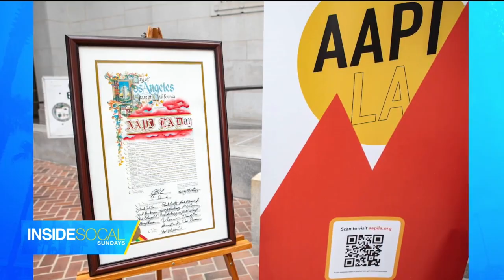Inside SoCal: 5/8 wrap-up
Celebrating AAPI Heritage Month and Mother's Day! Erica Olsen reports.